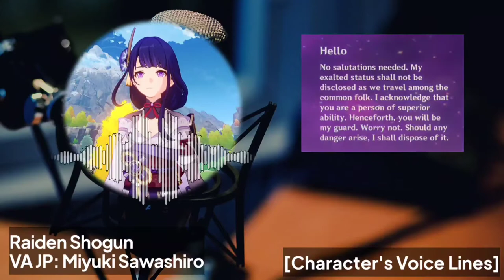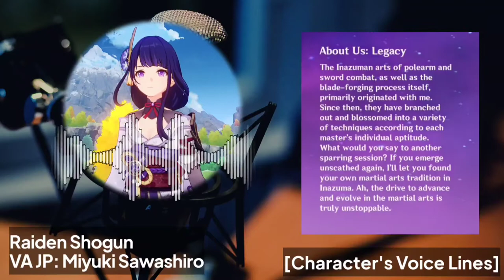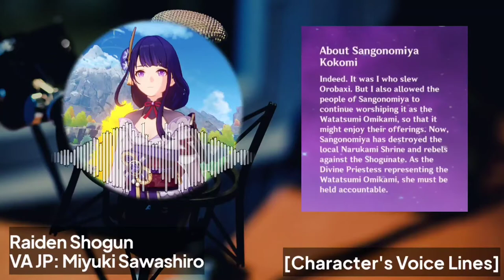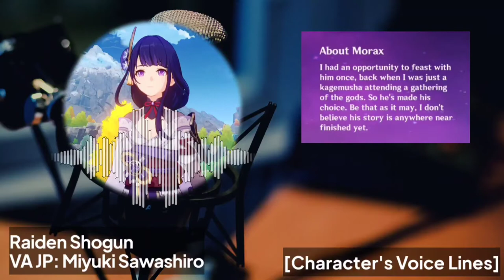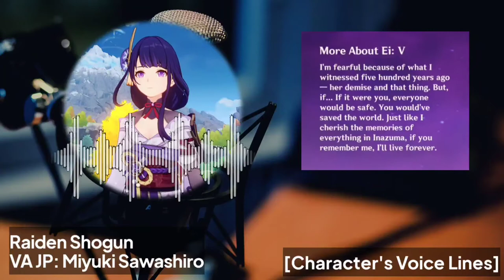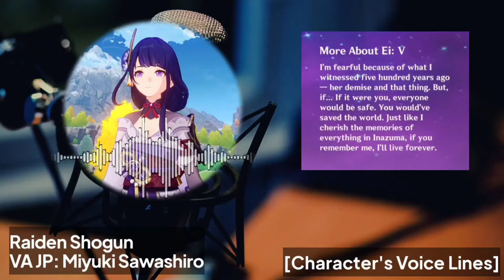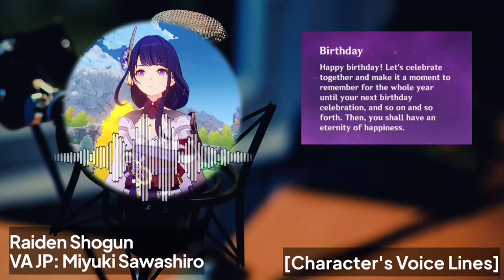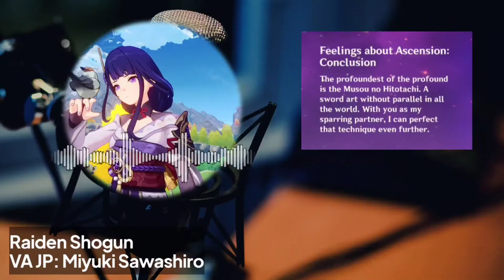Raiden Shogun Ei Baal Ingame Voice Lines Update Dub JP - Genshin Impact | VA JP: Miyuki Sawashiro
Raiden Shogun or Ei and Baal Voice Lines, include character profile, open world, furniture, and dorm voice lines

VA JP: Miyuki Sawashiro

0:00 - character intro
00:33 - idle chat
01:07 - talk about weather
01:54 - talk about time
03:08 - talk about self
06:02 - talk about other
10:05 - more talk about self
13:11 - talk about traveller's birthday
13:57 - ascension lines
15:13 - elemental skill and elemental burst
15:34 - opening chest
15:45 - low hp and defeated
16:10 - joining party
16:22 - teapot voice lines, ask about teapot
17:34 - teapot voice lines, something to talk
19:55 - teapot voice lines, ask about something to do
23:14 - teapot voice lines, morning talk
23:16 - teapot voice lines, night talk
23:38 - teapot voice lines, talk about furnishing